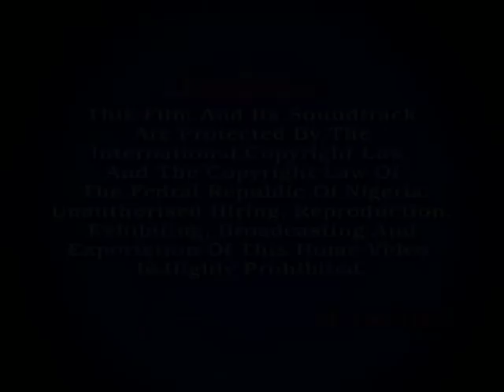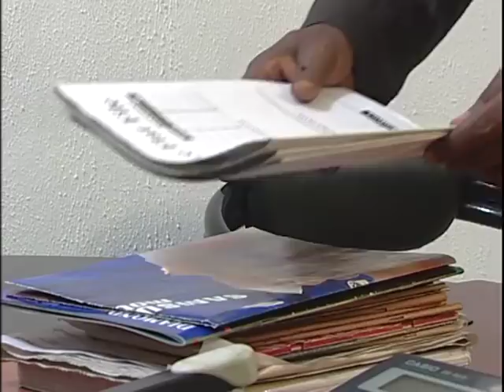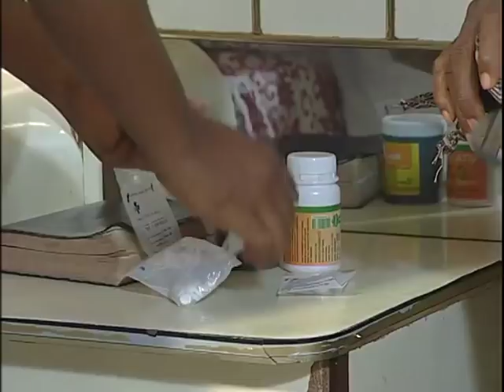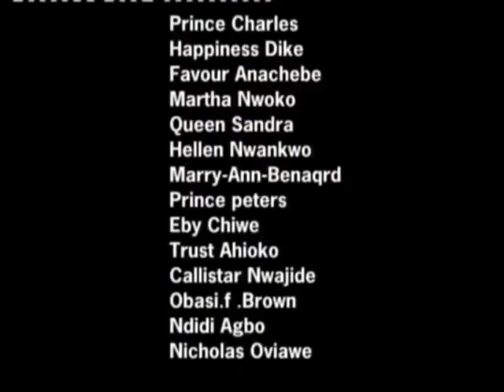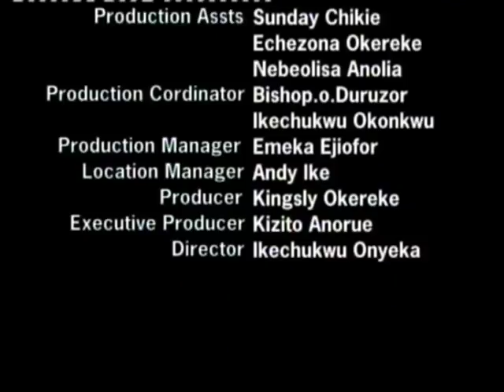HEART OF WICKEDNESS - LATEST NOLLYWOOD MOVIE